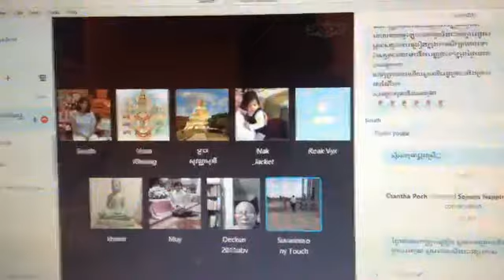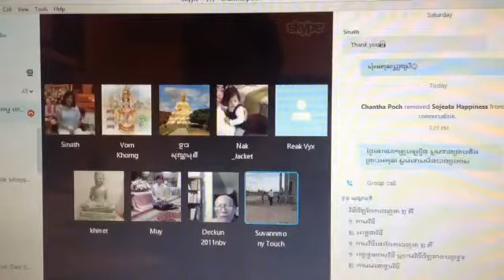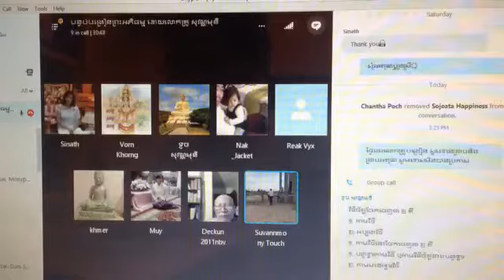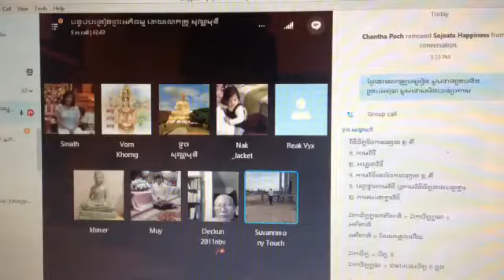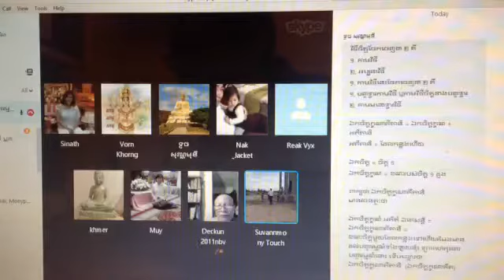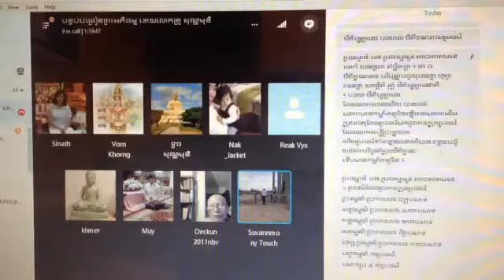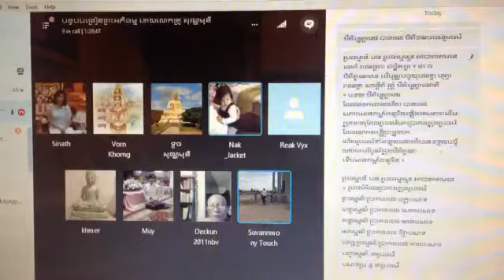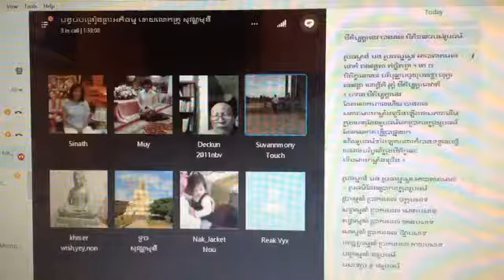007_03-27-2017_ទំព័រ - ទី៤ _គាថាទី១១ ចក្ខុទ្វារិក អតិមហន្តារម្មណវិថី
សិក្សារព្រះអភិធម្ម "បរិច្ឆេទទី៤"
ដោយសាស្ត្រាចារ្យ ទូច សុវណ្ណមុនី